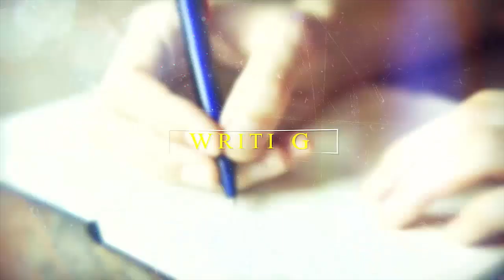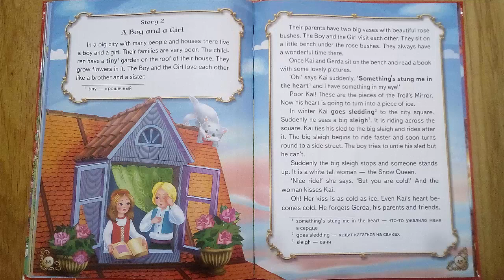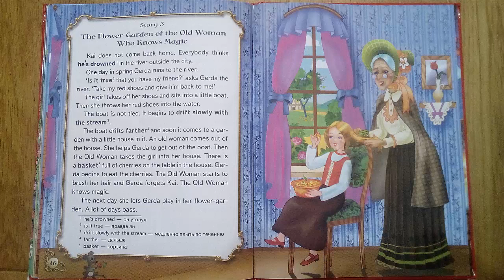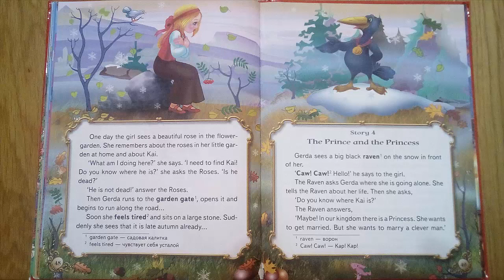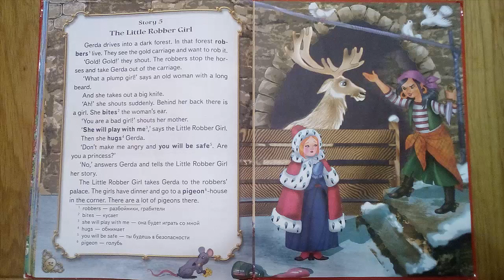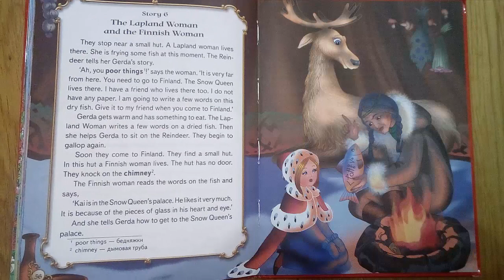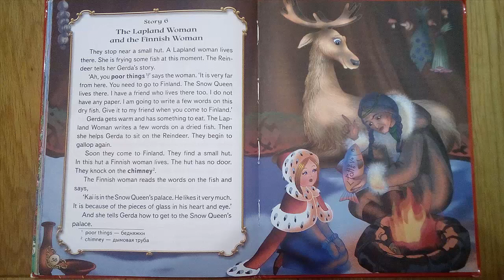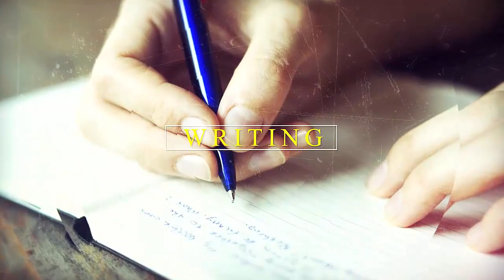The Snow Queen | Read Aloud